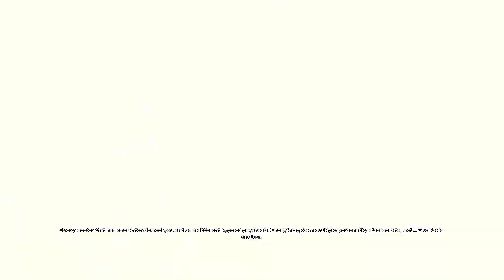We got like 5 Riddler trophies in one room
Hey welcome back to Arkham Asylum Episode 4 we spent a lot of time getting trophies anyways I hope you all enjoy.